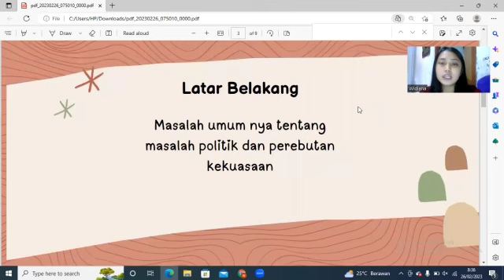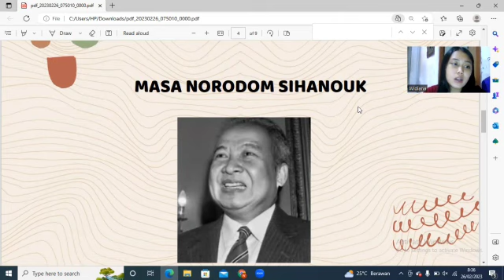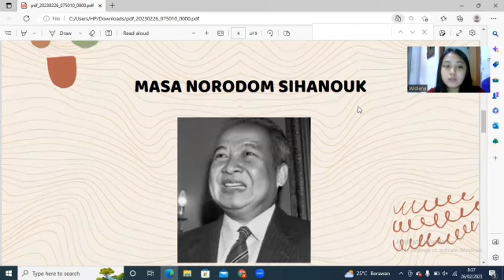Konflik Kamboja ~ Widiana ~ 12 IPS 4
Assalamualaikum pak Cipto,
pak maaf ganggu saya kirim Vidio nya ke bapa aja ya soalnya klo YouTube ga bisa